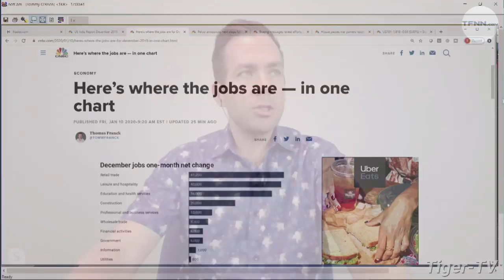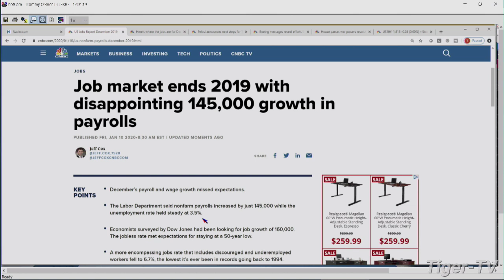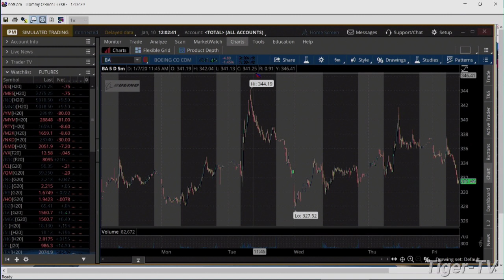January 10th, Noon Market Update on TFNN - 2020